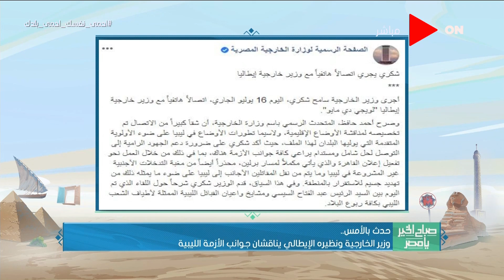صباح الخير يا مصر - وزير الخارجية ونظيره الإيطالي يناقشان جوانب الأزمة الليبية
جزء من حلقة اليوم 17 يوليو 2020 من برنامج صباح_الخير_يا_مصر يناقش فيها تفاصيل إجتماع الرئيس السيسى مع مشايخ وأعيان القبائل الليبية تحت شعار مصر وليبيا شعب واحد ومصير واحد ، ولقاء مع د. مصطفى السعداوي وحديث عن أهمية تعديلات العقوبات لمعاقبة المتنمرين ، لقاء مع د.حسام الدين فوزي نائب محافظة القاهرة وحديث عن إزالة التعديات على أراضي الدولة.